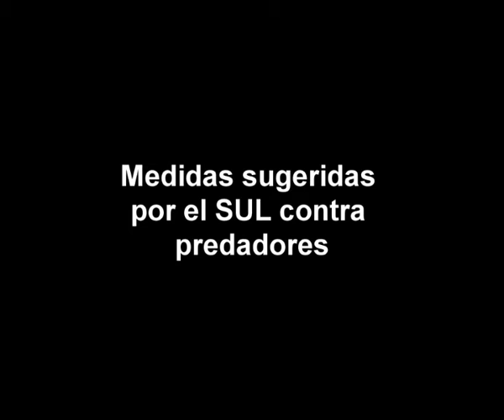SUL perros, llamas y burros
Hablan Ing Agro. José Igancio Aguerre del SUL
Ing. Agro. Javier Frade